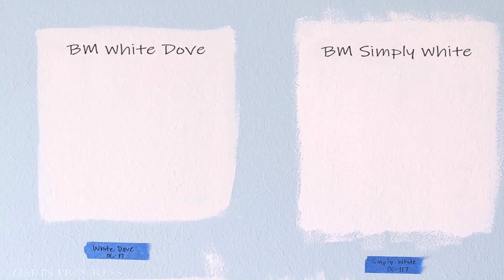White Paint For Kitchen Cabinets Behr